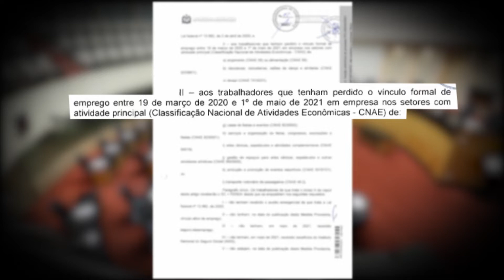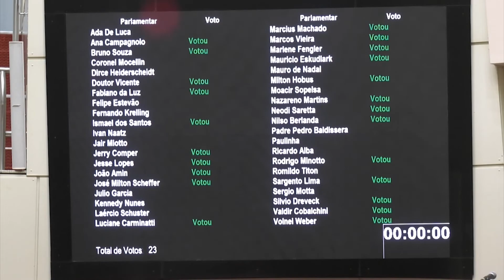Assembleia Legislativa aprova auxílio emergencial de R$ 60 milhões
Na sessão ordinária desta quarta-feira(9/6), a Assembleia Legislativa aprovou o SC + Renda, o auxílio emergencial do Estado para famílias catarinenses em situação de vulnerabilidade social. Serão aplicados R$ 60 milhões de reais para beneficiar em torno de 65 mil pessoas. O objetivo é enfrentar a crise econômica provocada pela pandemia de Covid-19.